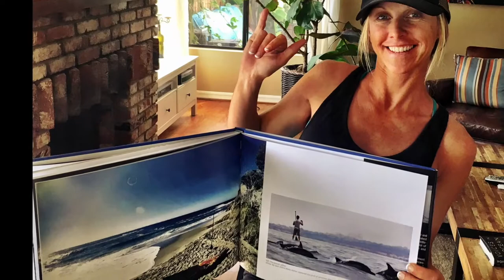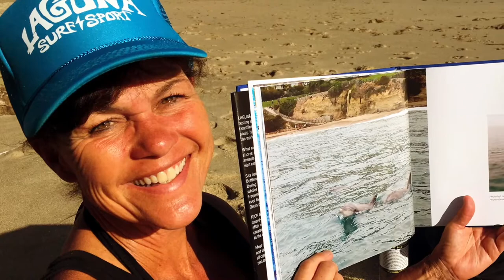WHALE AND DOLPHIN COLLAGE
This is a 'best of' montage featuring many of my best ocean encounters. In this you'll see dolphins, orcas, blue whales, humpbacks, gray whales and more.